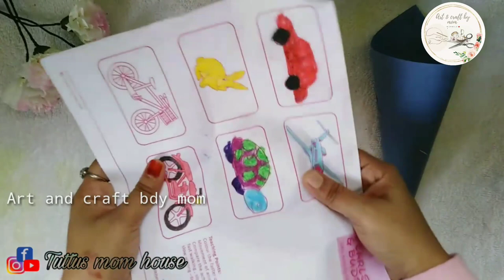Diy Bridal bouquet making|Malayalam|Craft|Paper craft|Art and craft by mom|Ep 41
Hey all in this video show u how to make bridal bouquet using paper..

Diy
diy craft
craft
craft ideas
paper craft
paper craft ideas
paper ideas
bridal bouquet
bridal bouquet making
bridal bouquet using paper
easy bridal bouquet
art
mom craft
flower
rose flower
flower making
easy flower making
flower bouquet
bridal flower bouquet
bouquet craft
craft video
craft video malayalam